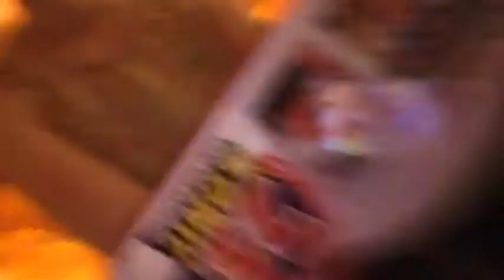I just got a geneses